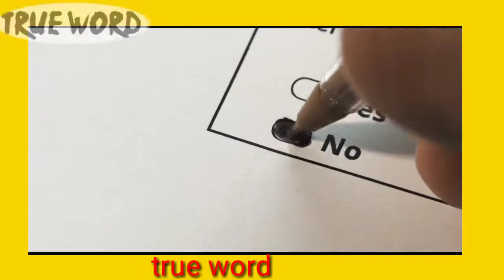दुनिया की सबसे खतरनाक रेलवे ट्रैक, भूलकर भी मात जाना ऐसी जगह | Most Dangerous Railway Track In World